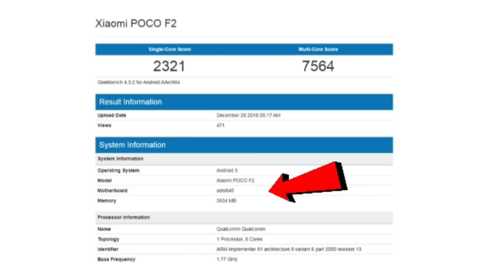Poco F1 Pro I Next Flagship Killer.? Poco F2 or Poco F1 Pro.?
Namaskar,
         Iss video me hum bat kar rahe hi Poco ke Upcoming Smartphone joki ho sata hai Poco F1 Pro,Poco F1 Plus ya fir Poco F2,bat karenge kuch leaks picture or Specifications ki.

Poco F2 Launch
Poco F2 lannch date
Poco F2 Specifications
Poco F1 Plus Leaks
Poco F1 Plus launch
Poco F1 Plus specifications
Poco F1 Plus india